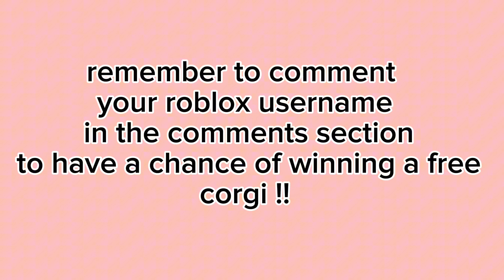Hatching 10 cracked eggs !! (got legendary?!) /Tseng n'Wink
hello guys !! welcome back to another video !! today we will be hatching 10 cracked eggs!! giving away a free corgi for a fan who comment down below their roblox username !! hatching 5 pet eggs when this video gets 10 likes !!